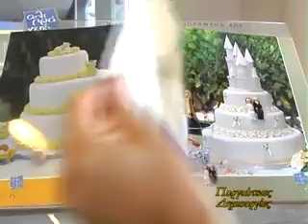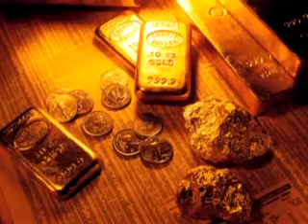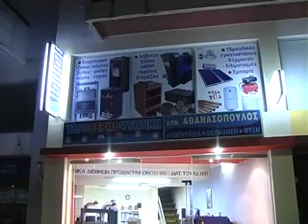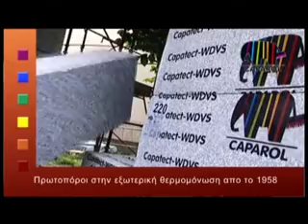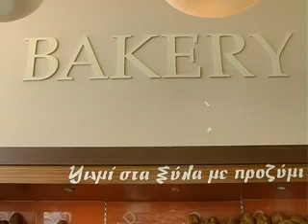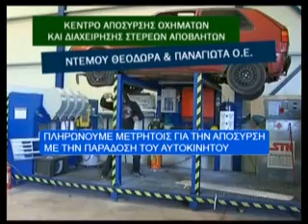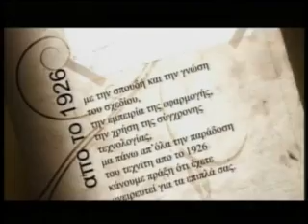Κεντρικό δελτίο ειδήσεων 20 - 11 - 2014